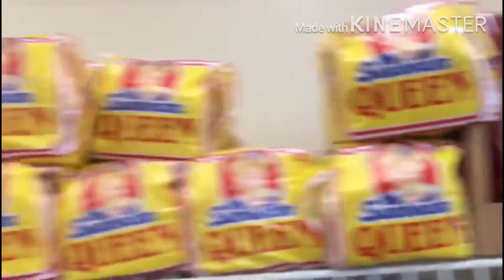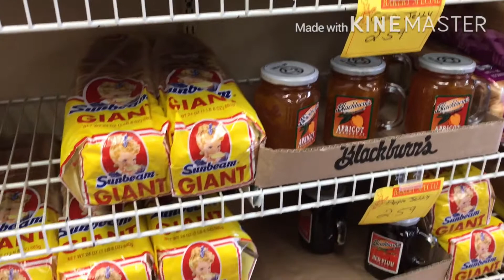Our local bakery||Flowers Bakery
My Instagram Homevlogswithsabah